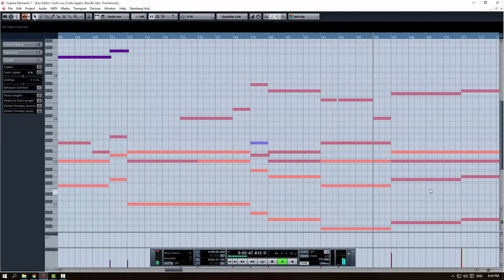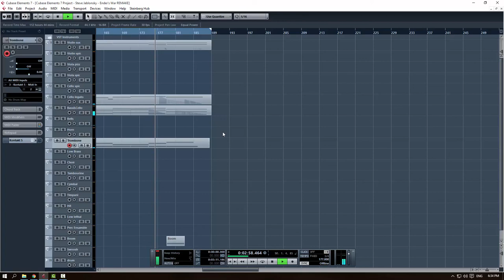Steve Jablonsky Soundtrack REMAKE- Ender's War/Cubase 7 REMAKE/MIDI mockup / Ep. 3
Song - Ender's War
Music is composed by Steve Jablonsky for the film Ender's Game and remake/cover is transcribed by me in Cubase Elements 7. Everything is done by ear. :)